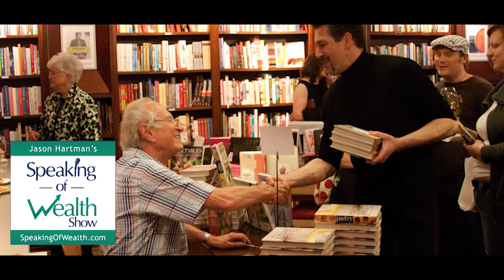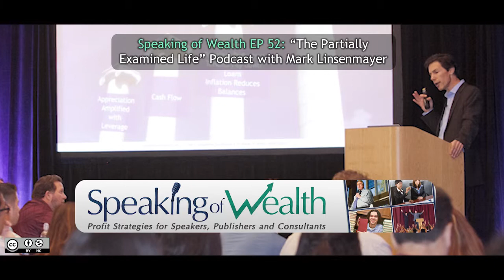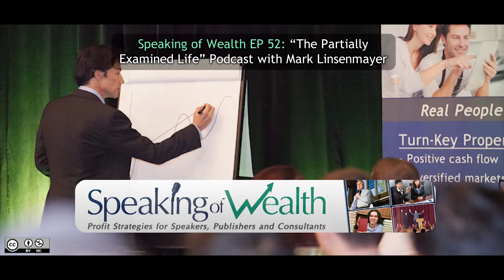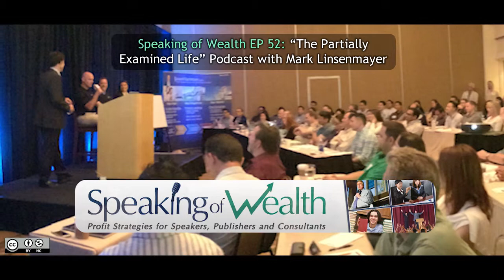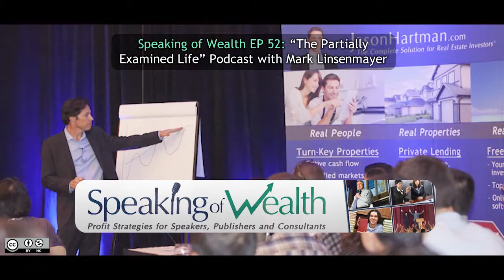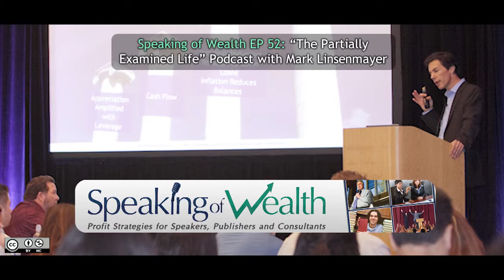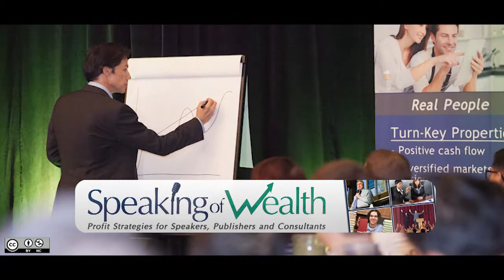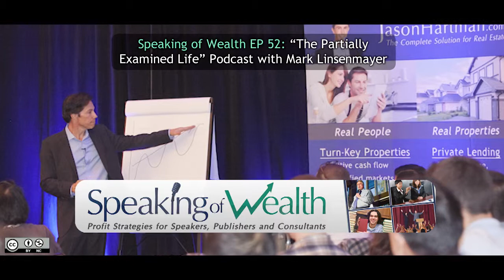Speaking of Wealth EP 52 Mark Linsenmayer: The Partially Examined Life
Further exploring why and how people podcast, Jason Hartman interviews philosopher Mark Linsenmayer about the origins of The Partially Examined Life, a free philosophy podcast hosted by Mark and two of his philosophical counterparts.

Mark earned his degree in philosophy, but made a life choice to go into marketing and research communications rather than pursue a life as a teacher of philosophy. The podcast was created in 2009. Mark shares the steps he and his other hosts take to record the podcast episodes, starting with a Skype conference call, with each host recording their own audio on their computer and putting it in Dropbox. At first, Mark was doing all of the editing of the tracks and combining them together, but as the podcast grew, he reached out to the other hosts and to his listening audience through the Cloud for assistance with editing, receiving a good response. Mark talks about the various software programs that he and the other hosts use, such as Audacity for recording and Cubase for combining tracks, and services they use, such as Libsyn for a server and tracking downloads. The podcast was featured on iTunes, which boosted downloads and reviews quickly.

The podcasters were all graduate students in philosophy at the University of Texas at Austin back in the Clinton years. They all left the program at some point before getting their doctorates and have consequently since had time to get outside that whole weird world of academia and reflect on it and the various philosophical topics with a different, and probably much more lazy, perspective. Mark Linsenmayer has lived in Madison, WI since 2000, has two little kids, and works from home writing about transportation research. He’s got a band called New People, a big catalog of work with previous bands, and dabbles in fiction. When in grad school for philosophy, he mostly studied continental philosophy and philosophy of mind, with interests in phenomenology and explanations of consciousness. He more recently taught an ethics course for several semesters at Lakeland College.